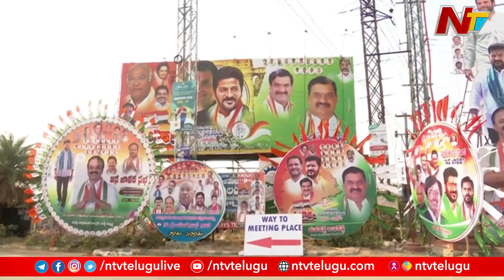Live Report From Congress Janajathara Sabha Tukkuguda | Ntv